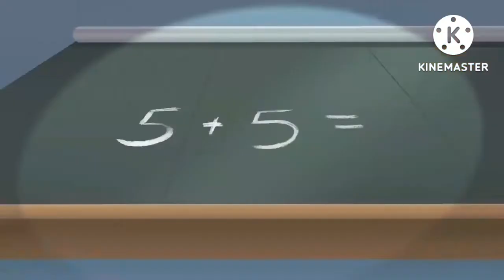Oggy With Fail Srceen Henry Stickmin Ep.1